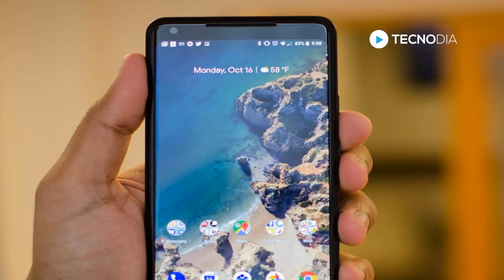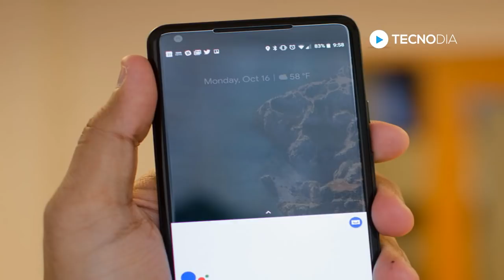Como ganhar o CELULAR OFICIAL do GOOGLE, sem gastar nada | Ganhe um Google Pixel 2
- Veja nesse vídeo como ganhar o CELULAR OFICIAL do GOOGLE! Participe do sorteio de um Google Pixel 2, um smartphone muito top com câmera incrível, 64GB, Android 8.1 e o melhor de tudo, é o celular do Google!

TECNODIA CURSOS

TECNODIA NETWORKS

TECNODIA CURSOS
Cursos on-line para criadores de conteúdo

PORTAL TECNODIA
Conteúdo tech e dicas/tutoriais para criadores de conteúdo

TECNODIA RECOMENDA

QUER ANUNCIAR?

OU E-MAIL (ADs):
ad[@]tecnodia.cc